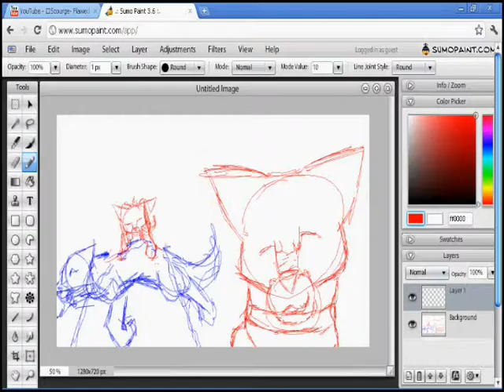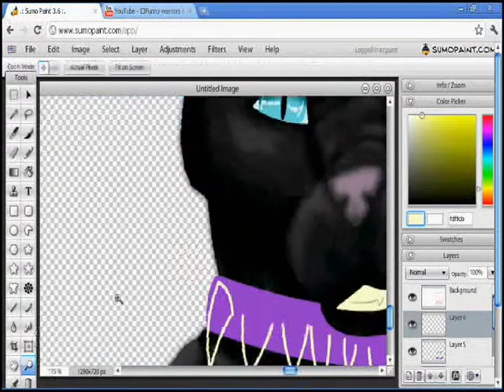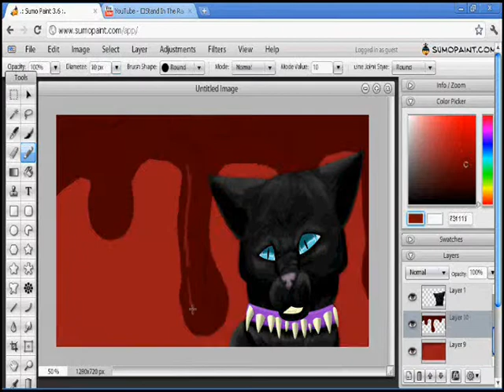Scourge's Flawed Design Speedpaint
Okay, so I KNOW that a lot of people have already made Scourge tributes to this song! I don't care! I love this song and I love Scourge! (Call me weird if you must). Still, for those sad souls who DON'T know who Scourge is, he is a cat from the Warrior Cats series. He is very evil in the books, and the leader of BloodClan. (That is why there is blood dripping from the top of the background). Oh yeah, and I WAS going to have Tigerstar lying dead on the ground with Scourge standing over his dead bleeding body, but I decided against it).

Song: Flawed Design ~ Stabilo
Programs: Hypercam 2, Sumopaint